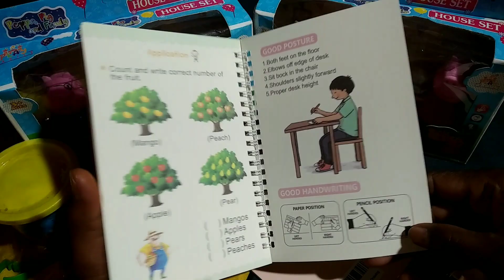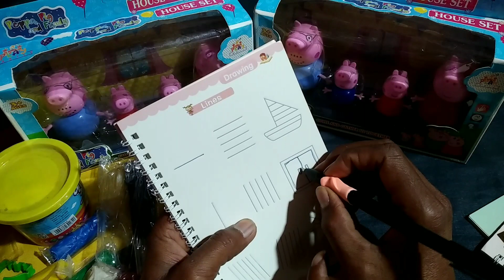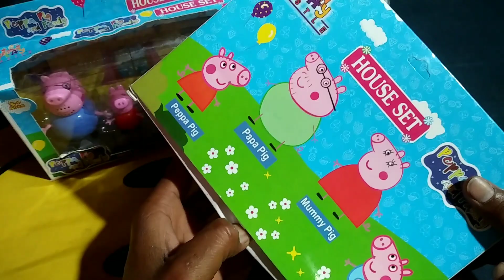papa pig 🐷 mummy pig peppa pig George unboxing house set sank magic ages Clay star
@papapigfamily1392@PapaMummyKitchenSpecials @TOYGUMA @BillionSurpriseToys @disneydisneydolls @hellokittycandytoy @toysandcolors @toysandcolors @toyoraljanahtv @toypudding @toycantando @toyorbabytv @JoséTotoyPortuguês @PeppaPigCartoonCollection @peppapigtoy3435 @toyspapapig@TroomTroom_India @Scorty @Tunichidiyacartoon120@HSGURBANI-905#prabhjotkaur